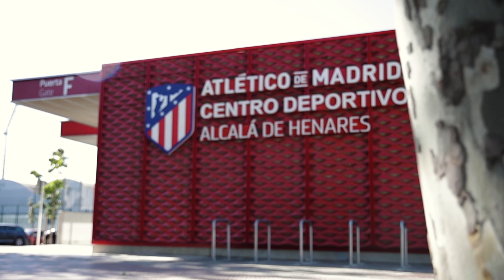Menayo: "Es una temporada muy ilusionante para nosotras"